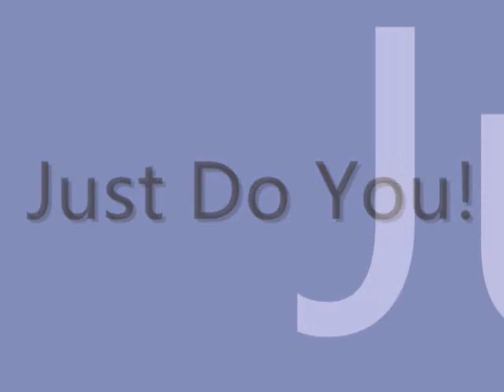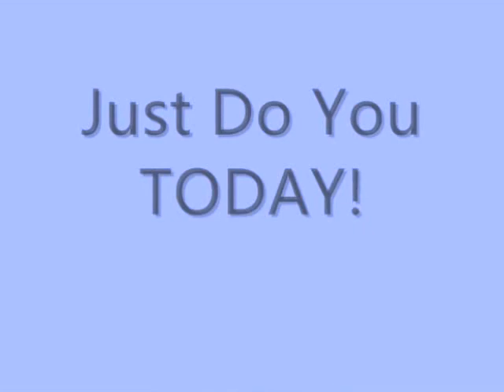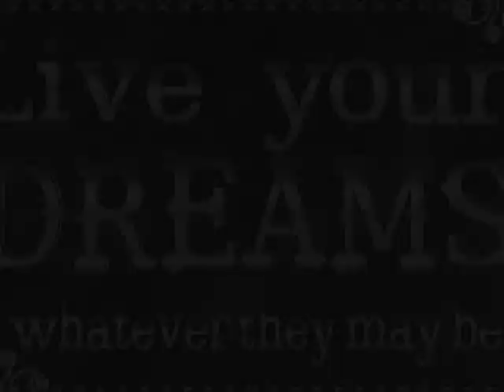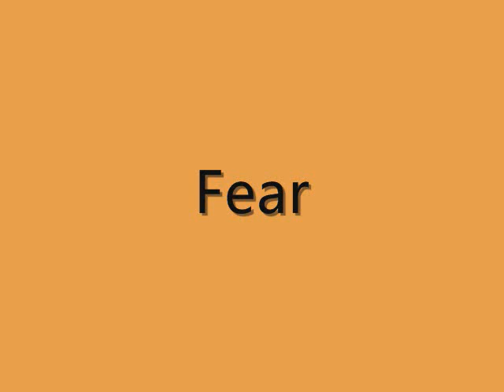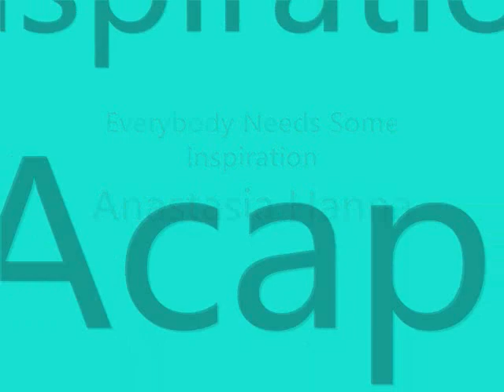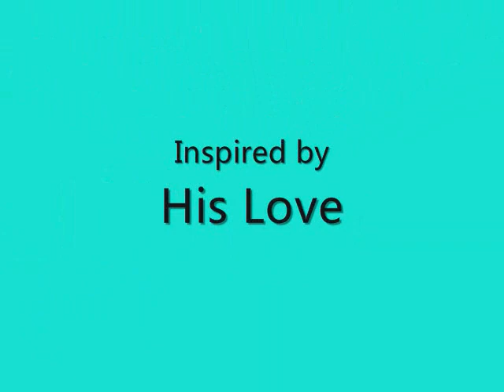SETTING HEALHTY BOUNDARIES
Inspiration A Boost of Hope and Encouragement For Daily Living is a Radio Program which presents simple, practical teachings and sound advice that gives meaningful insight into everyday challenges.  Plus words of encouragement that inspire hope, created to help you understand your  challenging situations, navigate them successfully and come out on top!  Created and presented by Bahamian Life Doctor, Spiritual Teacher, Emotional Healer and Radio Personality, Anastasia Hanna.